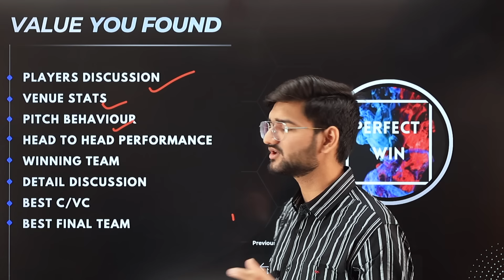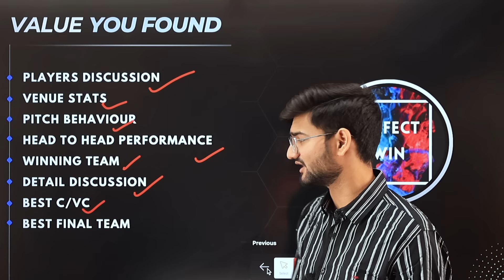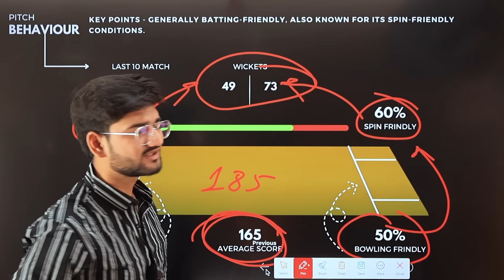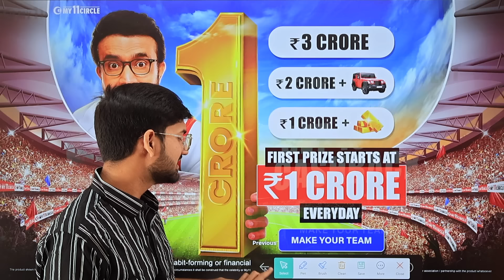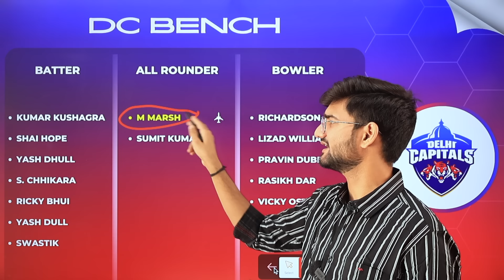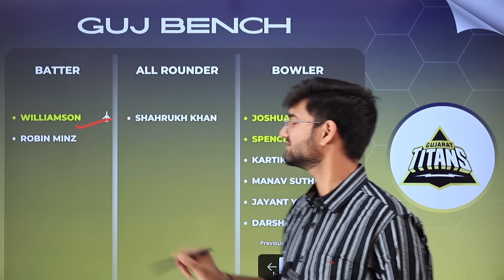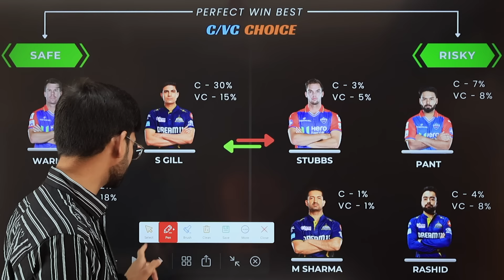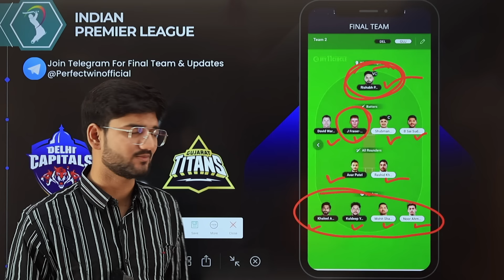DC vs GT Dream11 Prediction | DC vs GT Dream11 Team | Delhi vs Gujarat 40th IPL Match 2024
Use my exclusive coupon: WIN20 to get an additional 20% extra cash on your first deposit"

2. The Purpose of this video is just to Give Information and News about Cricket and Dream11, Perfect Win do not Promote any Betting website or application, Dream11 is a game of "skill". The relevant law in India is absolutely
compliance with relevant laws cucskently in India…

dc VS gt Dream11 Team Today,
dc VS gt DREAM11 TEAM TODAY MATCH,
dc VS gt GRAND LEAGUE KA TEAM KAISE BANAYE?
dc VS gt Grand League Strategy,
dc VS gt TOSS REPORT,
dc VS gt MATCH WINNER,
dc VS gt PLAYER PERFOMANCE,
dc VS gt FANTASY TIPS,
dc VS gt Dream 11 captain,
dc VS gt Dream 11 vice-captain,
dc VS gt ANALYSIS,
dc VS gt MATCH ANALYSIS,
dc VS gt WINNER TEAM,
gt VS dc DREAM 11 CONTEST,

gt VS dc DREAM11 TEAM TODAY MATCH,
gt VS dc GRAND LEAGUE KA TEAM KAISE BANAYE?
gt VS dc Grand League Strategy,
gt VS dc TOSS REPORT,
gt VS dc MATCH WINNER,
gt VS dc PLAYER PERFOMANCE,
gt VS dc FANTASY TIPS,
gt VS dc Dream 11 captain,
gt VS dc Dream 11 vice-captain,
gt VS dc ANALYSIS,
gt VS dc MATCH ANALYSIS,
gt VS dc WINNER TEAM,
gt VS dc Match preview,

dc VS gt 40tht20 predication,
dc VS gt 40tht20 match preview,
dc VS gt 40tht20 match analysis,
dc VS gt 40tht20 grand league team,
dc VS gt 40tht20 small league team,
dc VS gt 40tht20 player perfomance,
dc VS gt 40tht20 dream 11 contest,
dc VS gt 40tht20 fantasy tips,
dc VS gt 40tht20 pitch report,

IPL 2023,
IPL 2024 CRICKET,
IPL HIGHLIGHTS,

dream11 team,
dream11 prediction,